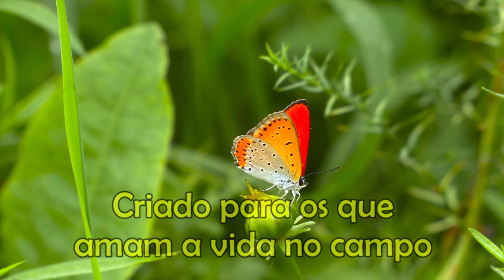Madalena homenageando as mamães.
Poesia criada pela Madalena para todas as mamães do mundo.